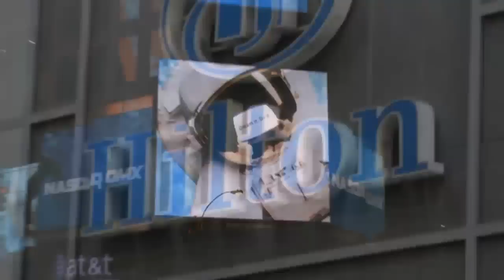Kirk Dunn COO of Cloudera - Hadoop World 2011 - theCUBE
The Cube - Hadoop World 2011 - Kirk Dunn, Cloudera and Jeff O'Neal, NetApp, with John Furrier and Dave Vellante